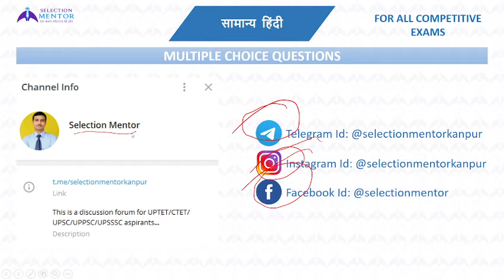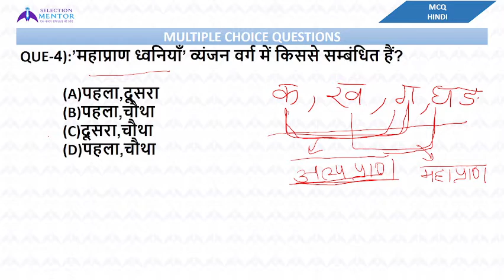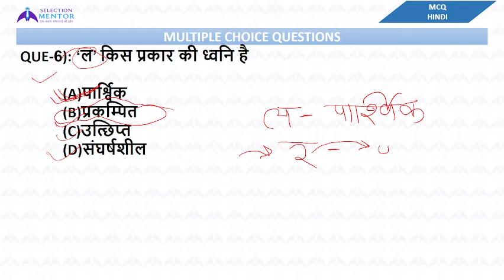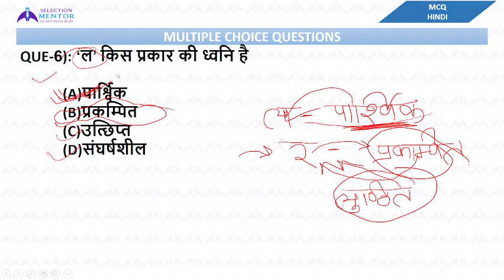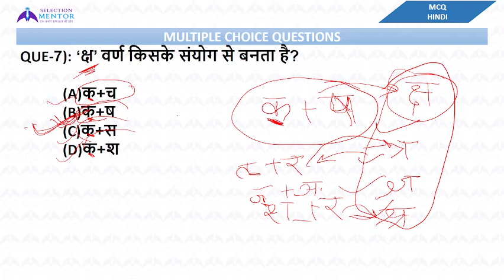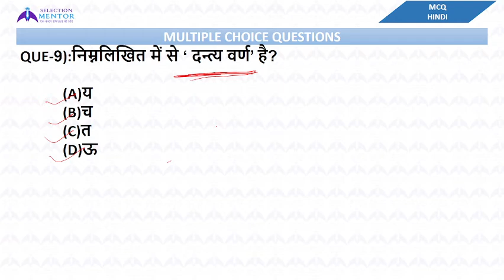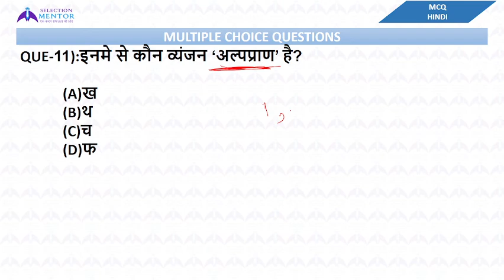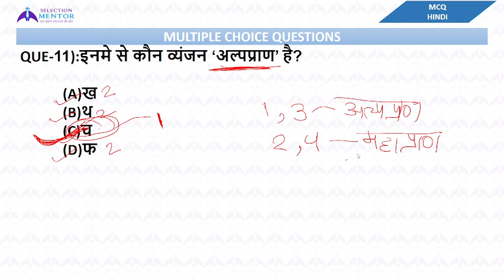VARNMALA (वर्णमाला) | UP LEKHPAL UP POLICE CONSTABLE | HINDI MCQ-01 | BY SONALI MAAM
Important Links:-
To Join our Telegram Group to get Schedule:-